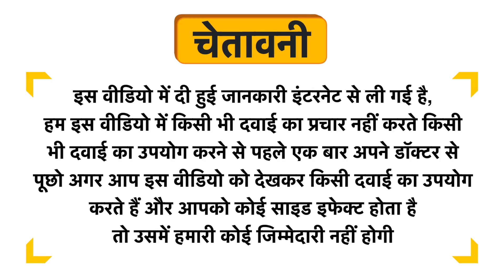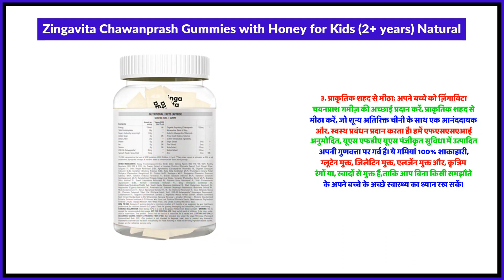Zingavita Chawanprash Gummies with Honey for Kids (2+ years) Natural Uses in Hindi | Side Effects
Zingavita Chawanprash Gummies with Honey for Kids (2+ years) Natural Uses in Hindi | Benefits | Side Effects | Dose